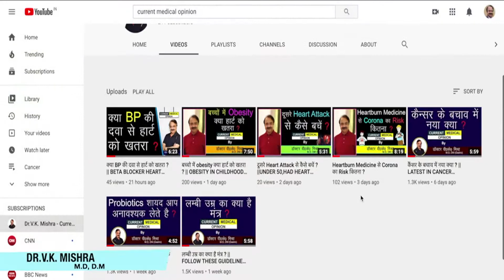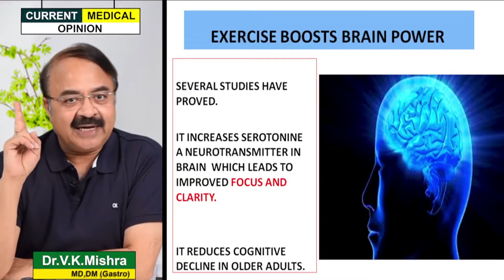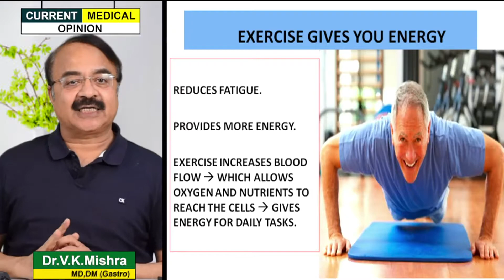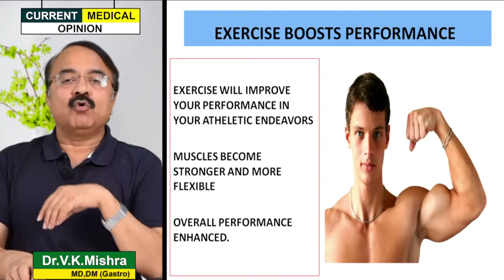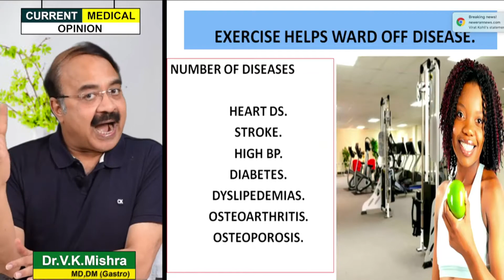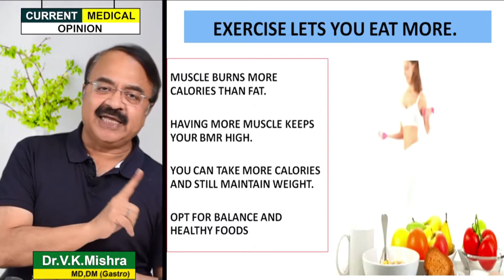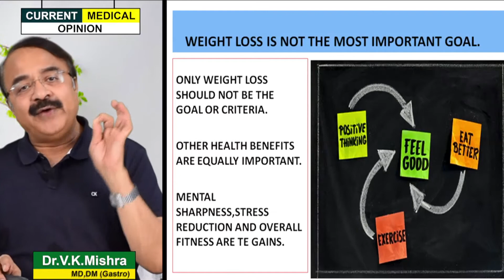Exercise कैसे आपके Organs को Help करेगी ? || BENEFITS OF EXERCISE TO LIVE LONGER.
Exercise कैसे आपके Organs को Help करेगी ? || BENEFITS OF EXERCISE TO LIVE LONGER.|| विशेषज्ञ -डॉक्टर वी.के.मिश्रा (गैस्ट्रो एवं लिवर) || The Gastro Liver Hospital Kanpur || हॉस्पिटल में सम्पर्क करने के लिए या डॉक्टर से सलहा लेने के लिए इस नंबर पे बात करे :- 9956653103, 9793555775, 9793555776

• Colonoscopy
• ERCP
• Endoscopic ultrasound.
• Capsule endoscopy.
• Hydrogen breath test.